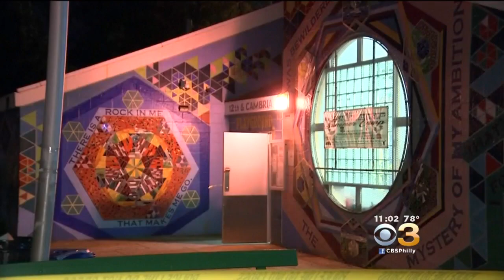Philadelphia Police Release Surveillance Footage Of 3 Suspects Wanted In Deadly Shooting Outside Rec